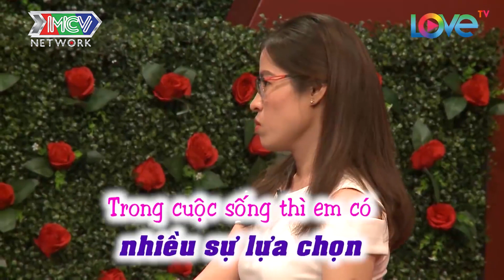SỢ BA BẮT TỰ LO ĐÁM CƯỚI chàng trai NHẬU NHIỀU quyết phấn đấu CƯỚI VỢ LIỀN TRONG NĂM |BMHH